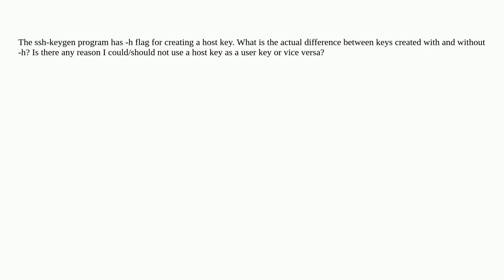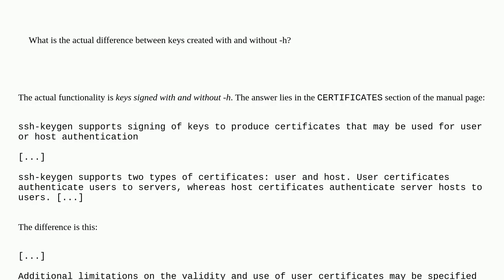Security: Besides intended usage, what is the difference between a host key and a user key?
Besides intended usage, what is the difference between a host key and a user key?

A special thanks goes out to the community

  openssh